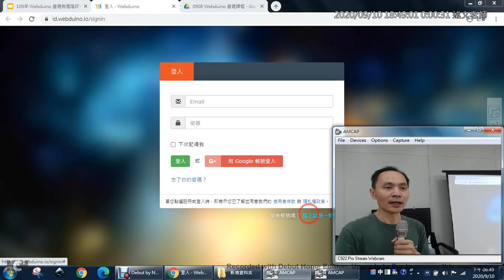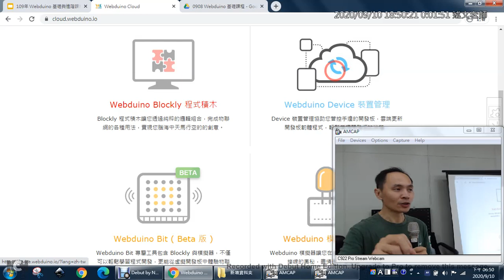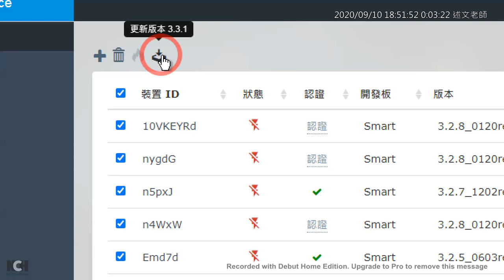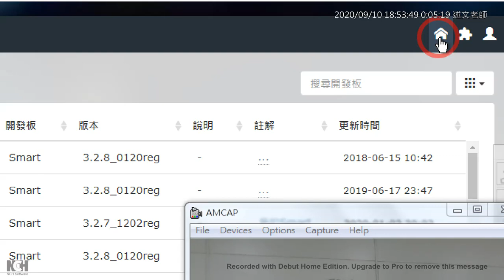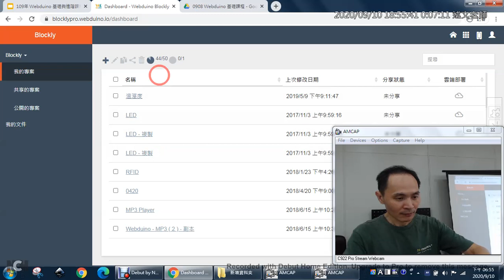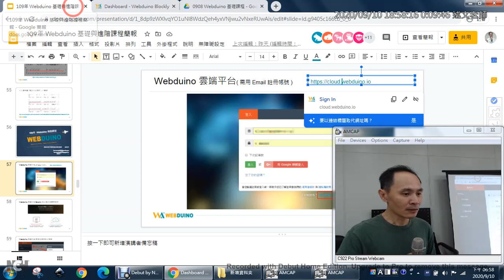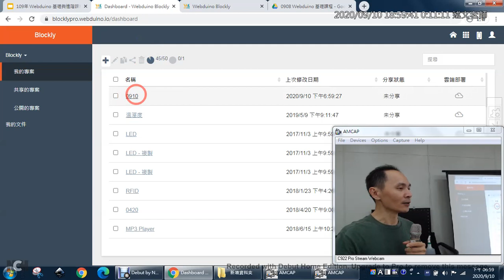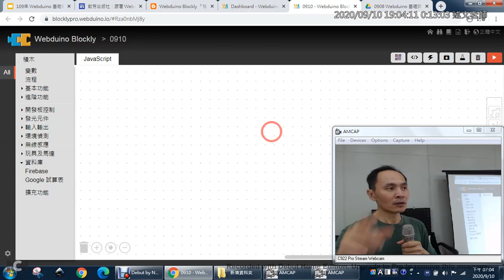01： Webduino 雲端平台註冊